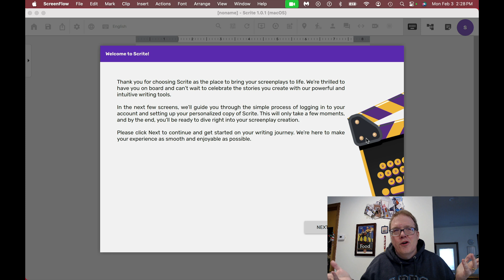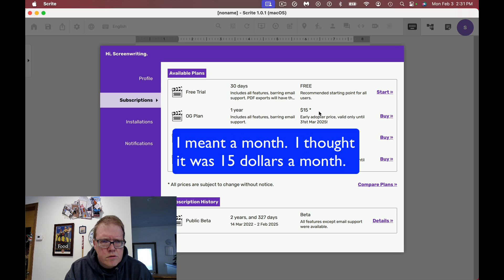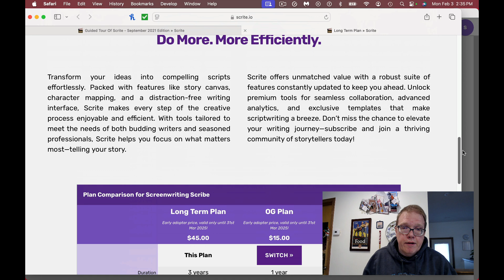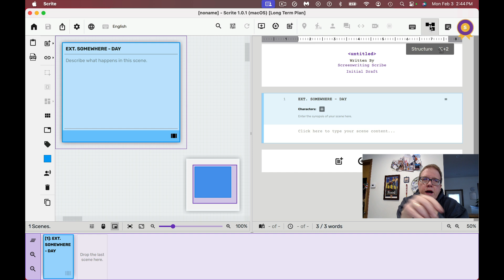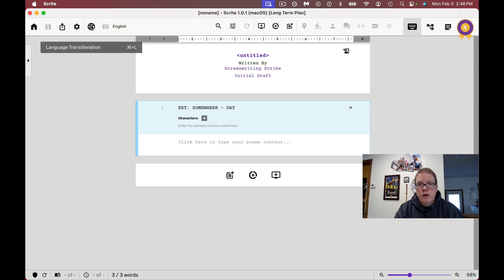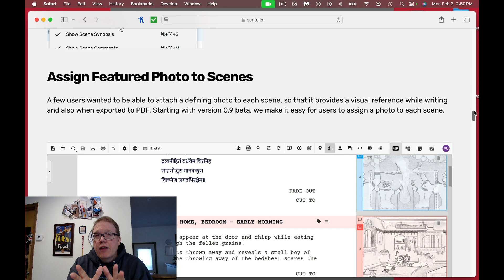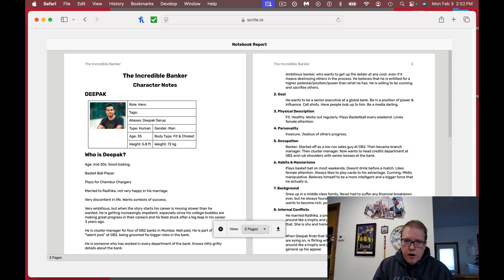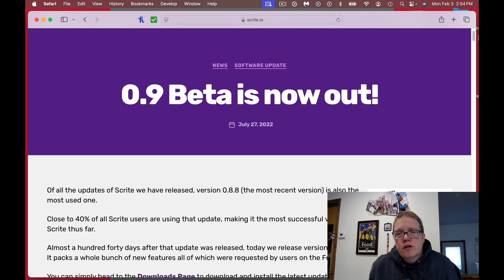Scrite 2025 Update: New Features, Low Price – Is This the Best Alternative to Final Draft?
Scrite is Out of Beta – And It’s Better Than Ever!

Scrite has officially launched, and I was blown away by how much it has evolved. It now offers powerful features that remind me of Story Architect—but at an unbelievably low price. I have no idea how they’re pulling this off!

In this video, I’ll walk you through Scrite’s latest updates, its impressive new features, and the insane deal they’re offering until March 31, 2025. Whether you're a new screenwriter or looking for an affordable alternative to expensive software, this is one tool you don’t want to miss!

📌 Timestamps below so you can jump to the sections you need.

Time Stamps:
00:00 -01:47 - Introduction
01:48- 04:57 - Price  - I bought it after seeing it!
04:58 - 05:57 - New home screen
05:58 - 08:15 - Looking at the UI
08:18 - 14:53 - New Features including Images, Rich text Comments and more
14:54 - 15:56 - Outro